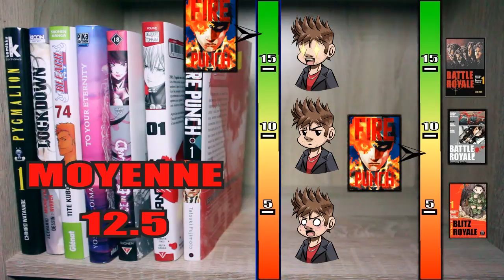J'AI COMMENCÉ FIRE PUNCH!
SNAPSHAT: jerome-jdmp